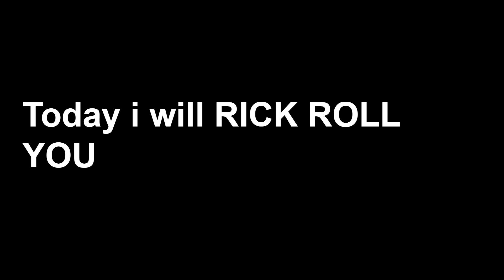I will RICK ROLL YOU